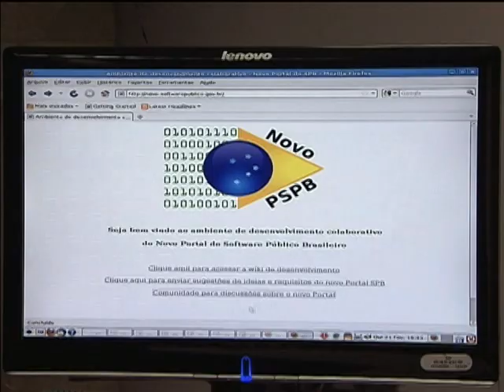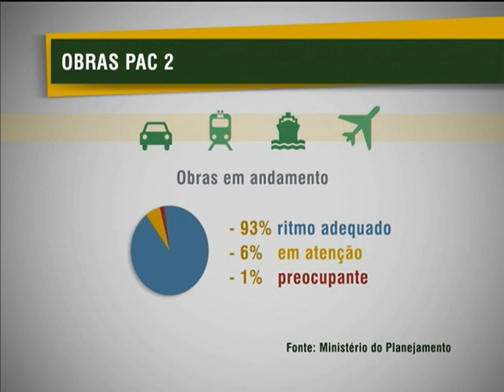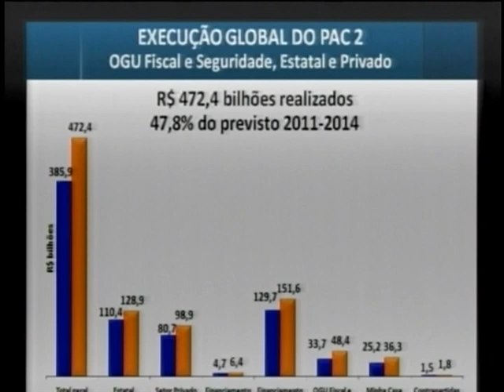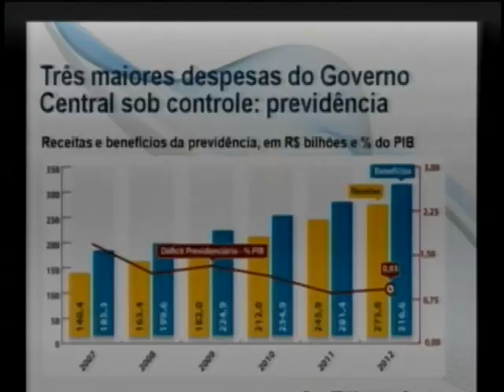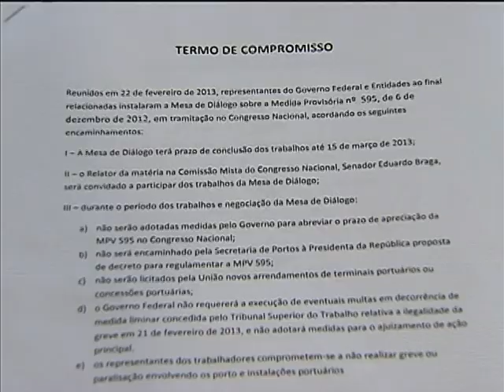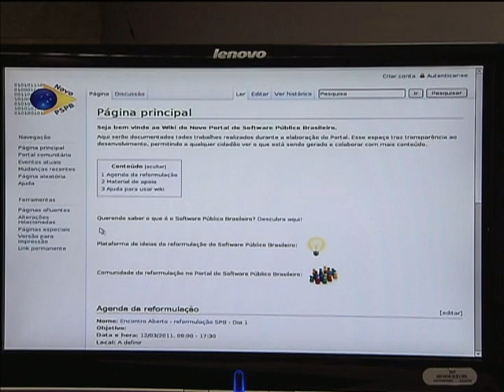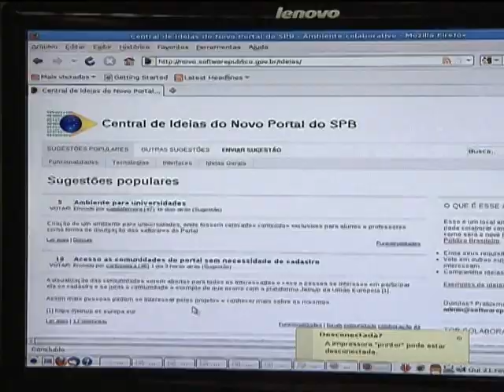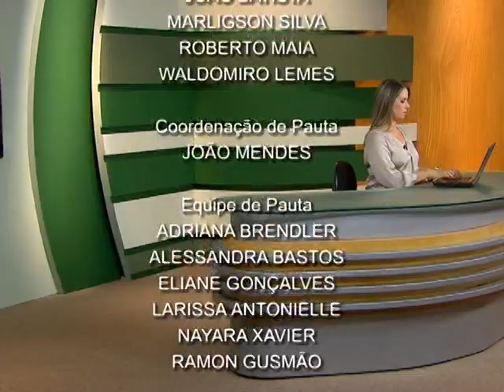Jornal NBR NOTÍCIAS na íntegra - 22 de fevereiro